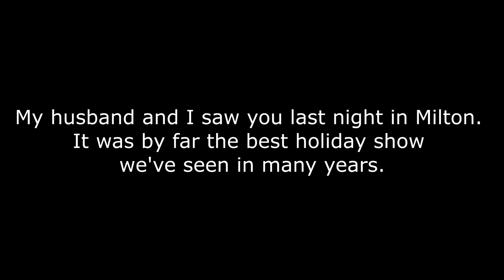The Fred Hughes Trio - I'll Be Home For Christmas Promotional Video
The Fred Hughes Trio's promotional video for their yearly I'll Be Home For Christmas holiday concerts.